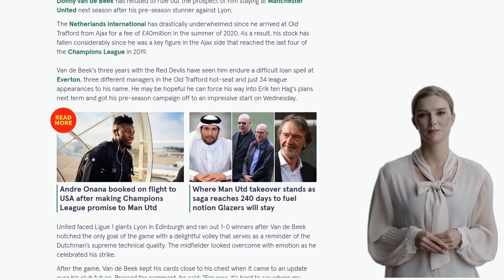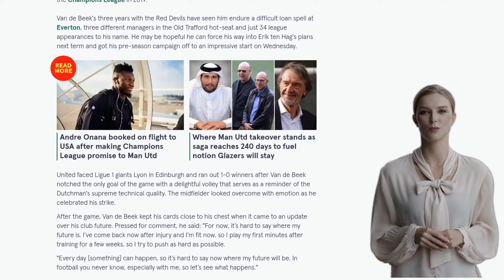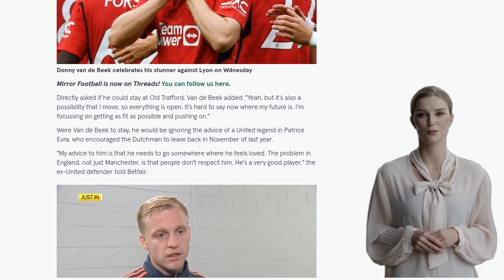Donny van de Beek may snub Patrice Evra's Man Utd transfer advice after emotional return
- Donny van de Beek scored in Manchester United's pre-season win over Lyon
- He has admitted that he could stay at Old Trafford beyond this summer
- Van de Beek has underwhelmed since joining United in 2020
- He hopes to force his way into the team next season
- Van de Beek's future is uncertain and he is focusing on getting fit
- Patrice Evra advised him to leave United
- The club hierarchy is willing to sell him for less than his original fee.